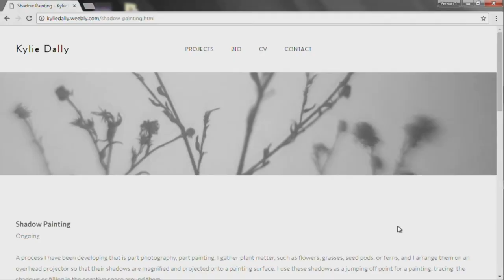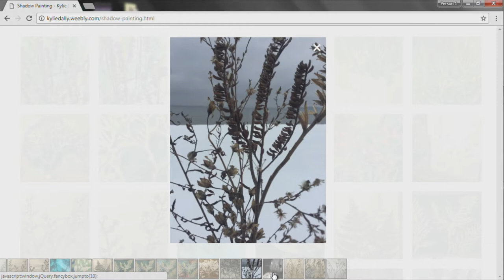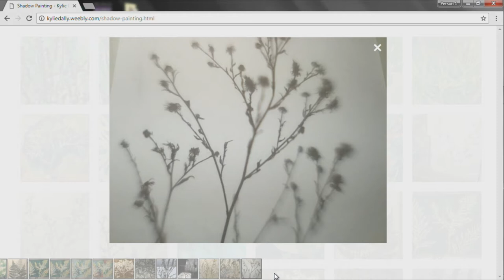Vermont Affordable Housing Show "Burlington South End Art Hop"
Corrine Yoncehard speaks with Kylie Dally, a local artist and recent BCA Arts Community Fund grantee, and David Foss, a Decker resident, member of the Decker Resident Association steering committee, and member of the Burlington Housing Authority Resident Advisory Board.

More information on Housing Discrimination Law Project of Vermont Legal Aid